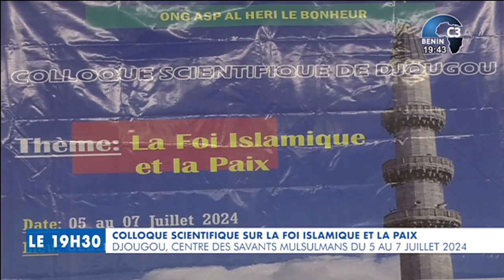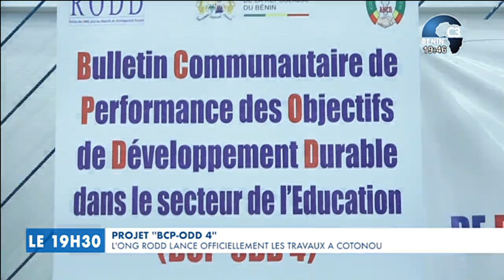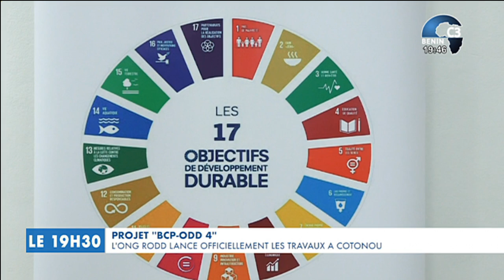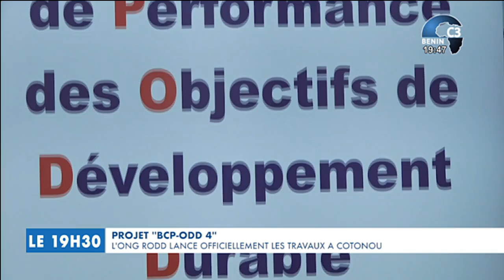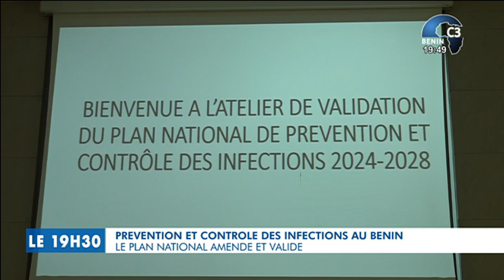CANAL3 BENIN : Journal Télévisé 19h30 du Mardi 02 Juillet 2024